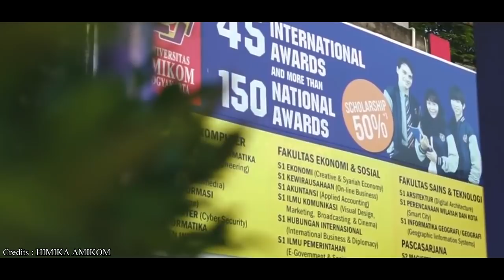INDO PUBLIC REACTION - Hafiz Suip - Kisah Cinta Kita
*Konten ini masih dalam masa TRIAL*

Watch Previous Seasons of INDOREACT

ostdiamenanturahsia ((( DONASI BTC : 1BSH1HWSPnjhYTSVsCdPTyMxXHs5MhV2wS )))